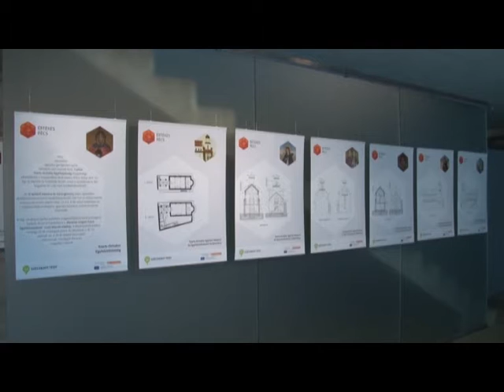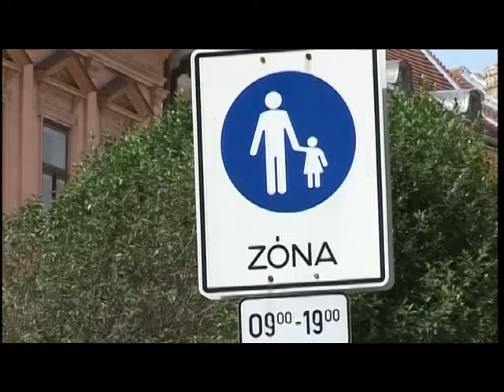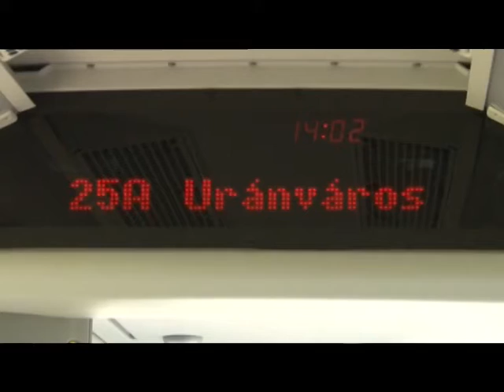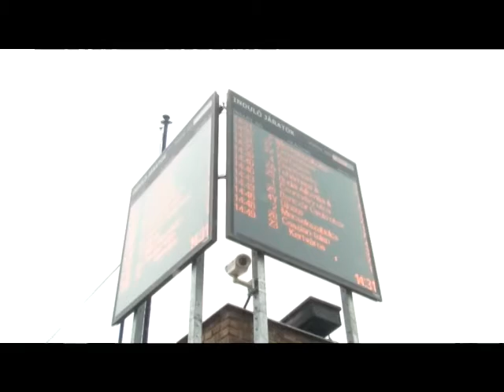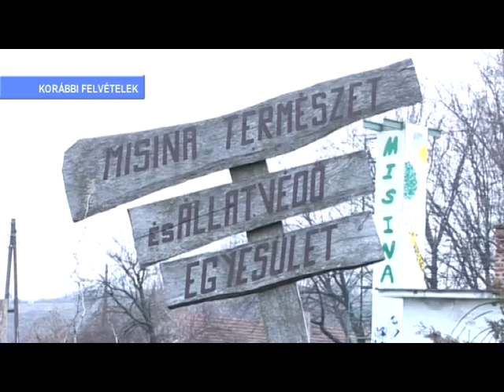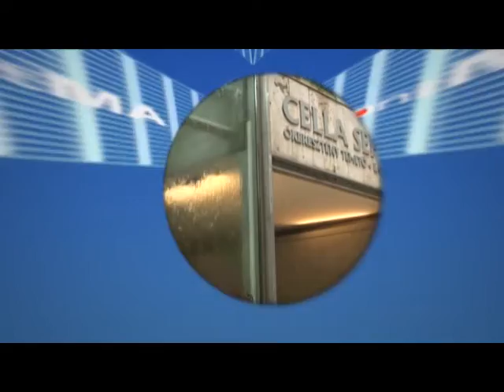PontMa (2014.04.24.) Pécs TV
PontMa
Idő:00:15:43
Műfaj:
Készítették: Hegyi Gabi, Bertusz Dávid, Viszti István, Katits Bernadett, Bede Sándor

Tartalom:
- Megnyitott az Értékes Pécs projekt tablókiállítása a Cella Septichorában a megvalósuló fejlesztésekről
  (Megszólaló: Üveges Attila világörökségi diviziovezető, Zsolnay Örökségkezelő Nonprofit Kft.)
- Átfogó program a pécsi Belváros védett övezeteiben a behajtási engedélyek ellenőrzésére
  (Megszólaló: Nagy Csaba alpolgármester)
- Modernizálták a helyi tömegközlekedést: elektronikus utastájékoztatás , fedélzeti számítógép és GPS a buszokba, stb.
  (Megszólalók: Árki Sándor vezérigazgató, Tüke Busz Zrt., Herczeg András projektmenedzser, T-Systems Magyarország Zrt., Csizi Péter alpolgármester)
- Baranyában a közúti közlekedésben részt vevőket ellenőrizte a rendőrség húsvétkor
- A Pécsi Görögkatolikus Egyházközségben diakónust szenteltek
  (Megszólaló: Kocsis Fülöp megyéspüspök, Hajdúdorogi Egyházmegye)
- Nyílt nap lesz április 27-én a Misina Természet- és Állatvédő Egyesületnél
- Május elsején tartják Pécsett a MEFOB egy egyetemi és főiskolai birkózódöntőt, mely a nyáron megrendezésre kerülő birkózó világbajnokság "főpróbája" lesz
  (Megszólalók: Téczely Tamás szervezőbizottsági titkár, FISU XI. Egyetemi Birkózó Világbajnokság, Páva Zsolt polgármester)